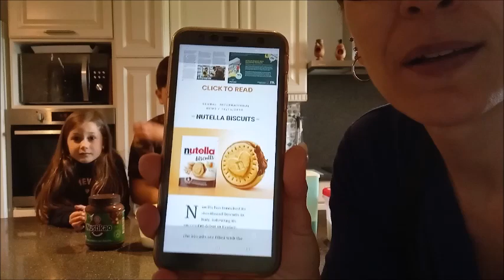Nutella biscuits au Thermomix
Bonjour, voici une recette pour faire les "Nutella biscuits" que vous trouvez en supermarché...
Rien de compliqué, juste un petit peu long, mais super bon et une quantité supérieure à un sachet de la marque.

Voici la liste des ingrédients pour réaliser environ 50 biscuits (j'en ai fait 52) :
- 100 g de sucre
- 200 g de beurre
- 370 g de farine
- 1 oeuf
- 1 pincée de sel
- 1 cuillère et demi de sucre vanillé maison
- Nutella ou pâte à tartiner que vous souhaitez

Bon appétit et à bientôt !!!